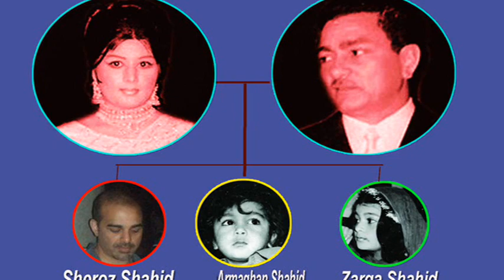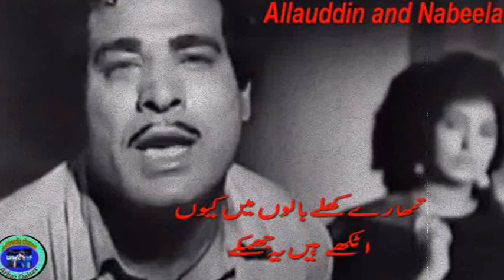NEELO PAKISTANI FILM ACTRESS Biography 2020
PAKISTANI FAMOUST FILM ACTRESS NEELO IS OLD ACTRESS AND VERY FAMOUS IN PAKISTAN SHE IS MOTHER OF GREAT PAKISTANI ACTOR SHAAN AND ALSO WIFE OF GREAT FILM DIRECTOR RIAZ SHAHID SHE IS FIRST PAKISTANI ACTRESS HOW GET THE TITLE OF FIRST DIAMOND JUBILEE HEROIN AND FIRST PAKISTANI PLATIUM JUBILEE HEROIN SHE STILL ALIVE AND VERY HAPPY WITH HER FAMIL

my channel is based on urdu poetry, punjabi poetry,Popular songs pakistani and hindi,and knowledge please check it

(with urdu, punjabi poetry,popular songs,and knowledge)|